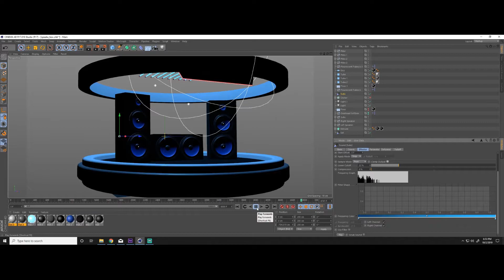Speaker Stage Test Take 1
Just testing some setting for my new speaker stage.